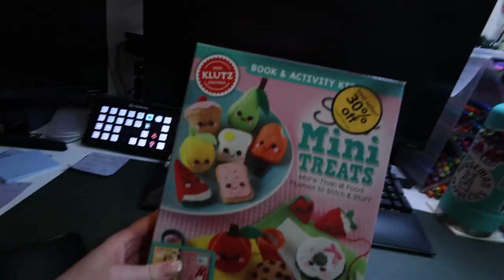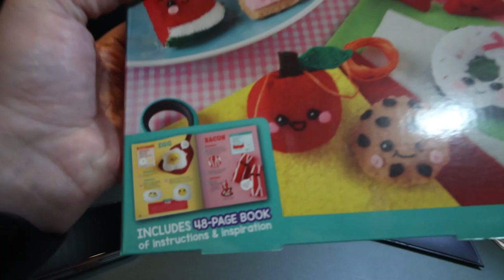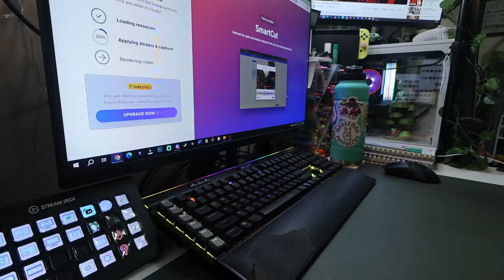GRWM for stream | doing my make up, and all the things i do before going live!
I take you through my day of getting ready for stream, doing my make up, and post-stream routine.

Equipment:
Camera: Canon Powershot V10
Tripod:  HG-100TBR Tripod Grip
Editing Software: Filmora